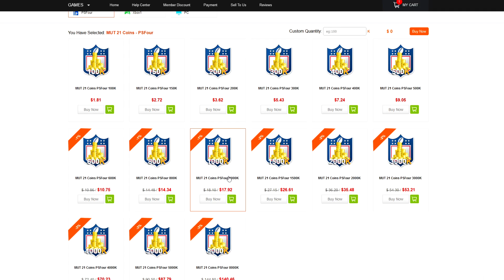SUPER BOWL PAST KEENAN MCCARDELL COOKS EVERYONE! 97 OVR KEENAN MCCARDELL GAMEPLAY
WANNA GROW YOUR YOUTUBE CHANNEL?